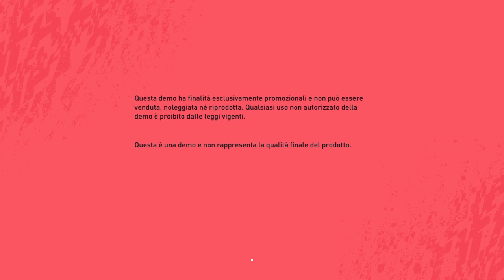DEMO DI FIFA 20!